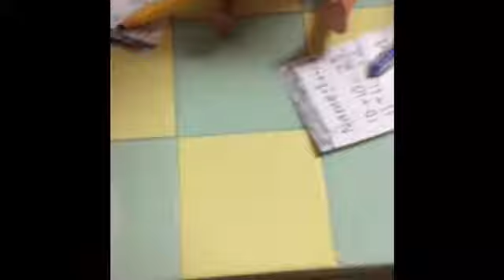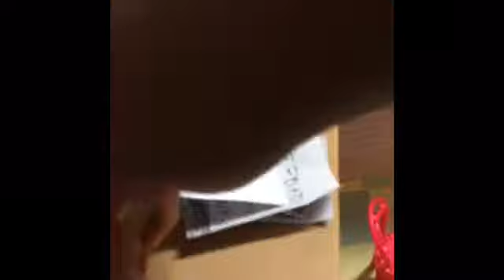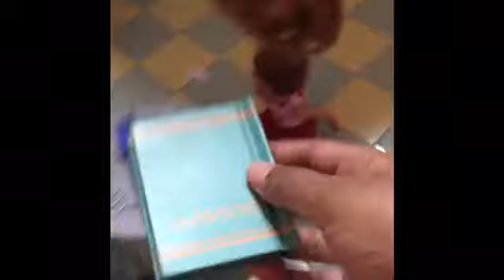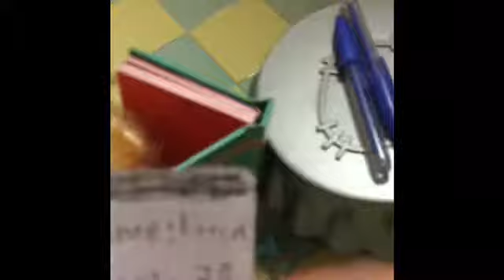The Roberts Sisters Episode 1 - Chelsea's School Routine